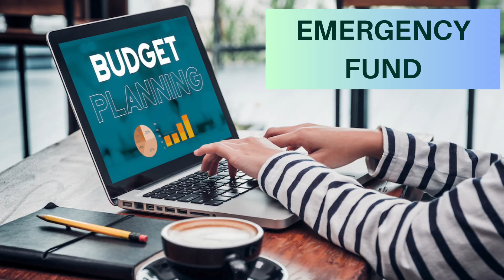Milestones You Should Be Saving For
💰🎯 What milestones should you be saving for after paying off debt? In this video, we explore the key financial milestones that keep you motivated and on track toward financial stability and freedom. From building an emergency fund to saving for a house down payment and planning for retirement, we’ll break down how to prioritize your goals and create a disciplined savings strategy. Start building the financial future you deserve today!